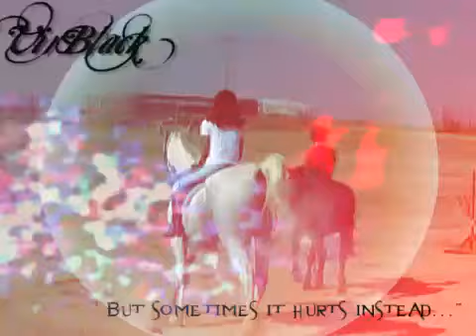» Don't forget me, cause you're amazing...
Siento que la distancia nos haya separado tanto. Que el tiempo haya pasado lento y mis caricias hayan faltado.
Mas sabes que te llevo siempre dentro, y que jamás olvidaré que te conocí, que fuiste y serás siempre el primero.
Nunca conocí, a nadie como tu. No lo olvides.